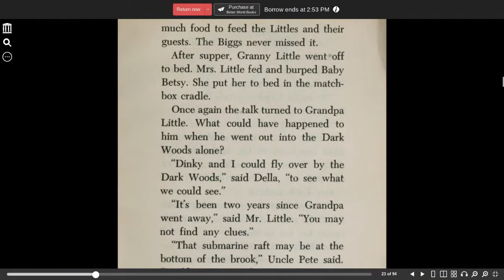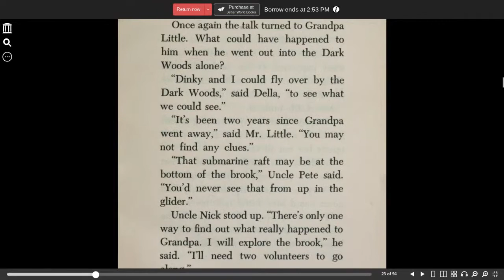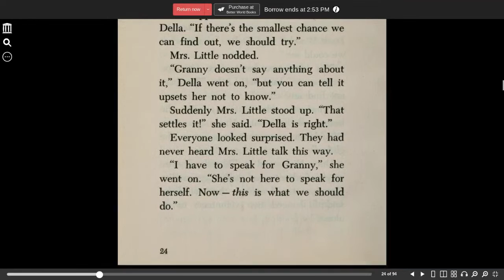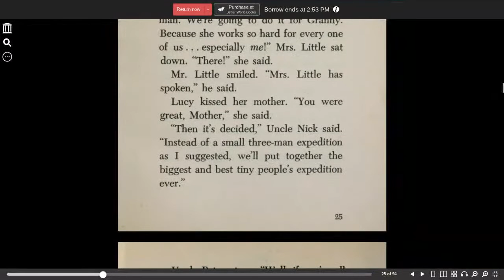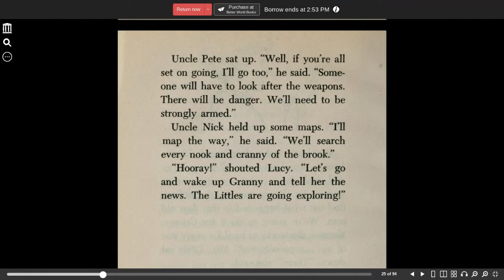The Littles go Exploring chapter 3 Peterson, John Lawrence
The Littles go Exploring

If you have a right to something you did not earn, that means someone else has lost the right to something they did earn.